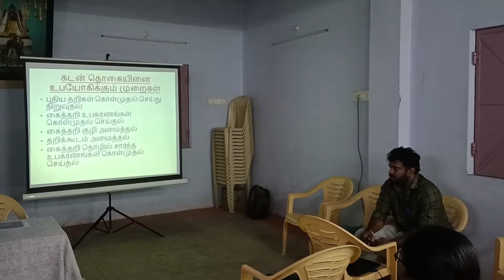MUDRA awareness program conducted by Virudhunagar district Assistant Director of Handlooms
Weaver's MUDRA loan   awareness program conducted on 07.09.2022 @ Sundrapandiam village  by Virudhunagar district Assistant Director of Handlooms Tamil

Mr.V.Raghunath, Assistant Director of Handlooms, Virudhunagar.